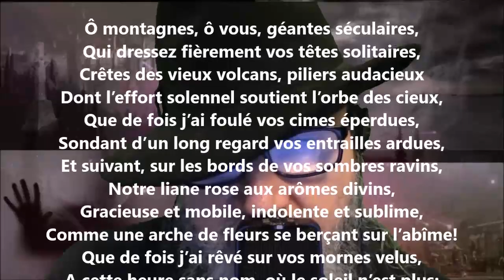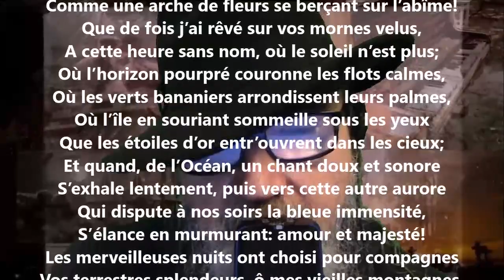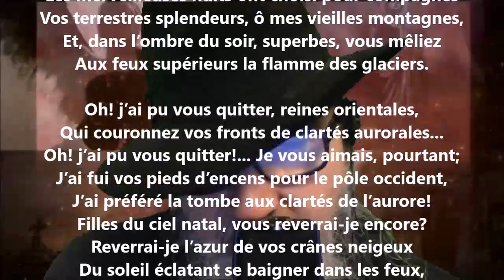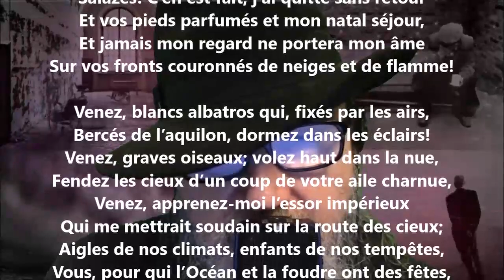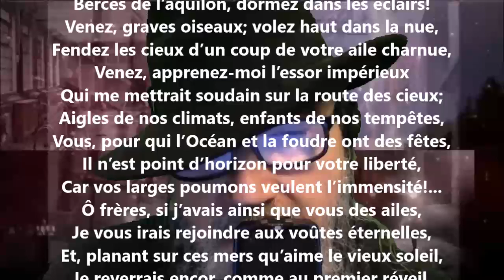Aux montagnes natales - Leconte de Lisle lu par Yvon Jean